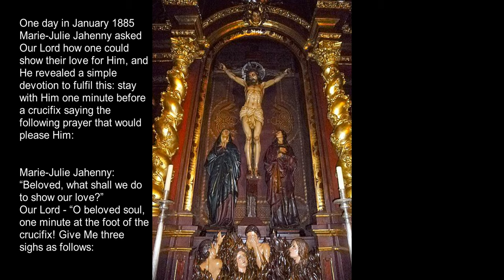Marie Julie Jahenny - One minute devotion of love before the crucifix